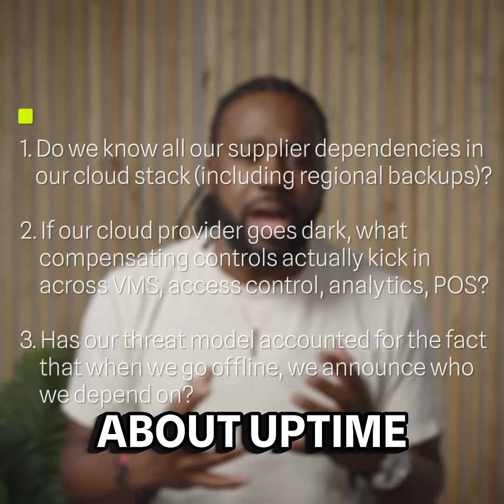Security Insight | 🔥 Monday’s AWS outage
🔥 Monday’s AWS outage just revealed who’s truly resilient — and who’s exposed.

I went to order my usual iced dirty chai latte. Error message.
No big deal — I’ll walk to the counter instead. Foxtail Coffee (FL & GA — they’re clutch). I realized their system was down too.

And that’s when my former cybersecurity, forensics, and ethical-hacker brain flipped into full “Marvel What If” mode.

☕️ In one outage, we just mapped who’s on AWS — globally.
 From startups to enterprise giants, the world now knows who depends on a single cloud.

That’s gold for anyone planning a future exploit.
Let’s be real: this wasn’t just downtime.
It was an exposure event.
When your apps fail, your infrastructure choices go public.
And when your dependencies are visible, your risk surface expands — instantly.

Here’s what every security leader should be asking today:
1️⃣ Do we know all our supplier dependencies in our cloud stack (including
 regional backups)?
2️⃣ If our cloud provider goes dark, what compensating controls actually kick in
 across VMS, access control, analytics, POS?
3️⃣ Has our threat model accounted for the fact that when we go offline, we
 announce who we depend on?

Because resilience isn’t about uptime.
It’s about knowing your dependencies before your adversaries do.

Let’s stop blaming “the cloud.”
Start building systems that don’t crumble when the lights flicker.